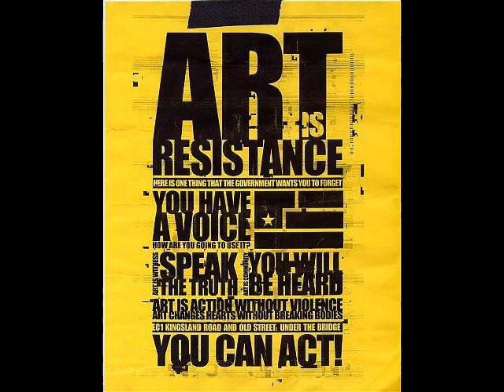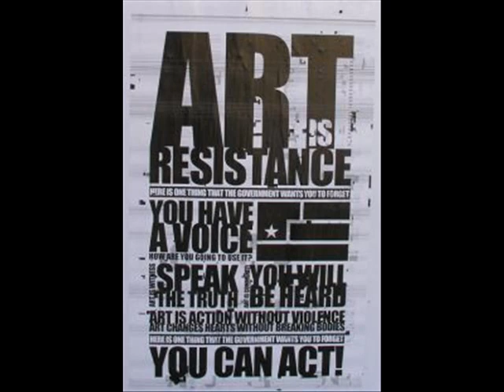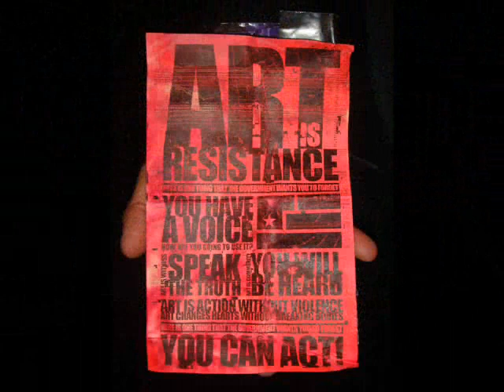Nine Inch Nails - Graphics, Photos and Stills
This video used to be the song 'The beginning of the end' ,track 2  from the Nine Inch Nails album "Year Zero"

Video has been Audio Swaped due to youtube being an ass!

New song: A Dark Battle

artist: Musicshake

length: 2:50

genre: Instrumental